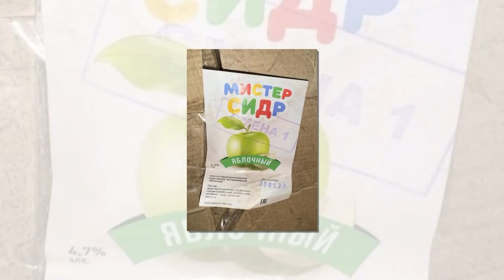Сидр-убийца: жертвы суррогата в Нижегородской области